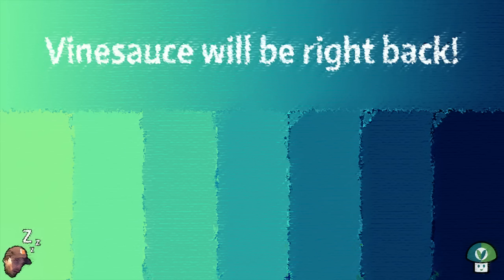[Vinebooru] Vinny - Vinesauce Art Corner (part 321)